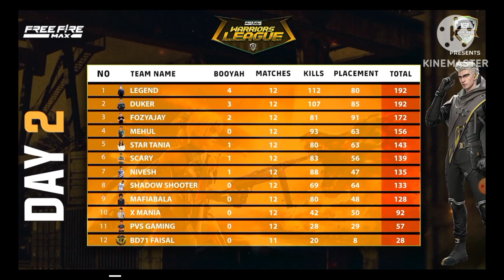IGL AUCTION TOURNAMENT RESULT | TEAM LEGEND CHAMP | TEAM DUKER RUNNER UP | TEAM FOZYAJAY 2 RUNNER UP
Hi Guys ,
I am Vipin and this is my YouTube channel " TM ESPORTS " .
Here I upload mainly FF MAX Esports Highlights and Some FF Max Esports News .

                          👀Clip Credit :- @IGLIndianGamingLeague1

⚠️ - Don't spread hate to anyone , spread love.🙂

✳️ANSWER OF SOME QUESTIONS ✳️

1. Thumbnail 🖼️ kish app se banate ?
Ans. Pixellab & PS CC.

2.Video 🎦 edit kisse karte ?
Ans. Kinemaster. [ Mobile me edit karta hu ]

3.Smartphone📱konsa hai ?
Ans. Currently Micromax IN 2b hai mere pass.

Yaha par aaye ho to thank your . I hope aapki video achchhi lagi hogi .

{Aapki marji hai ye sab }

Tags 😅😅 { views nahi aate bhai }

PAHADI GAMING REACTION ON TG DELETE GAMEPLAY🔥
pahadi gaming reaction on tg delete
pahadi react on tg delete
pahadi and tg delete
pahadi vs tg delete
tg delete reaction videos
pahadi gaming reaction
total gaming esports vs team elite
pahadi vs mafia
te pahadi vs tg mafia
te vs tg
pahadi sniper vs mafia sniper
pahadi vs mafia who is best?
total gaming esports
team elite
pahadi gaming
iconic ff
killer ff
rdp ff
jonty gaming
total gaming
tg fozyajay
tg delete
tg mafia
mafia bala
te vs tg
team elite best tournament highlights
total gaming esports best tournament highlights
total gaming vs team elite
pahadi vs mafia
tg fozyajay
pahadi reaction on tg mafia
who is best pahadi or mafia
top sniper esports players
best snipers of india
best esports sniper players of players
top 10 snipers of india
top 10 esports players of india
apizhere
gxr xdivine
vasiyocrj7
tahirfuego ff
tsg army
tsg ojasvi
tsg legend
4un anand
PAHADI GAMING OP REACTION ON TG-DELETE 😲 || 7 KILLS TG-ESPORTS
@TG mafia bala 1v4 Clutch Against OG Elite😱😎|| @TG DELETE 1v2 Clutch Against NGX😱😍||TM Vs OG||

tg delete face reveal,
tg delete gameplay,
tg delete uid,
tg delete tournament,
tg delete custom hud,
tg delete vs raistar,
tg delete 1 vs 4 clutch,
tg delete id,
tg delete and ajju bhai,
tg delete arrow clutch,
tg delete ajjubhai,
tg delete awm,
tg delete id,
tg delete ajjubhai,
tg delete awm,
tg delete account,
tg delete and fozyajay,
tg delete page,
tg delete analysis,
tg delete biography,
tg delete best gameplay
ajjubhai talking funny interview
ajjubhai talking funny interview of tg espory
tg delete funny interview with ajjubhai
tg delete funny interview with ajjubhai 94.
tg delete funny game
tg delete funny gameplay with ajjubhai
ajjubhai and tg delete
ajjubhai tg delete op gameplay
ajjubhai and tg delete playing together
tg delete playing together with ajjubhai
full comedy with ajjubhai and tg delete
ajjubhai 94 comedy with tg delete
funny game with ajjubhai